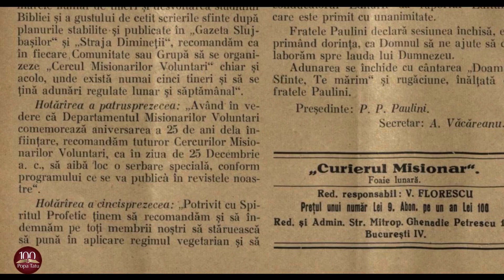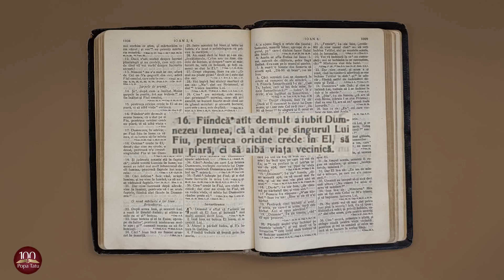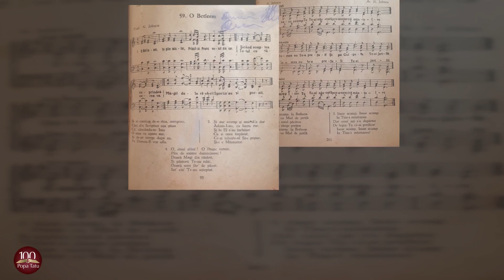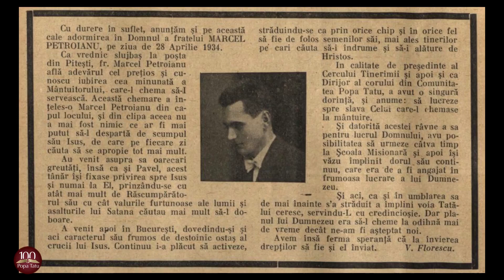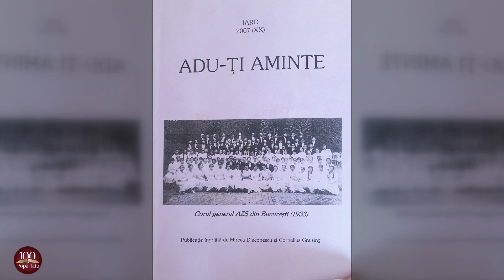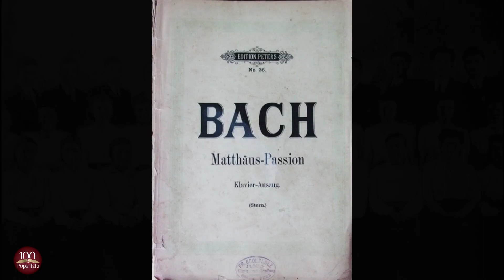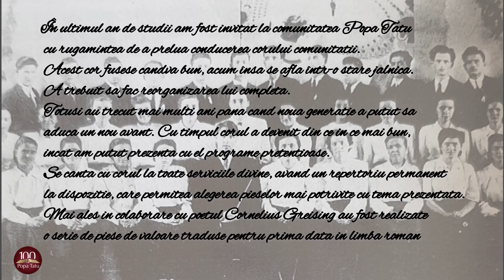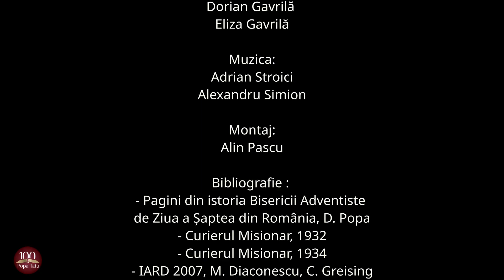Un secol de armonie - episodul 1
O istorie a muzicii creștine din Biserica Adventista de Ziua a Șaptea Popa Tatu
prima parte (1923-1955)